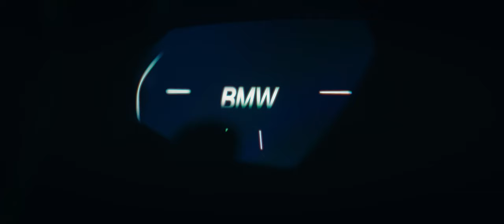VJESTICA x MIXA - GHOST RIDER (Official Video)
🎶 Arr: Jovan Janković Coja
🎶 Lyrics: Nenad Vještica, Mihailo Vujić Mixa
🎶 Mix&Master: Dalmo
📽  Video by Luka Jakovljević & Petar Kastratović
🔸Stylist: Vuk Vuković, Mihailo Vujić Mixa
🔸Special Thanks: Grand ABM, Last of us, Tuningnation.rs, Garage 36